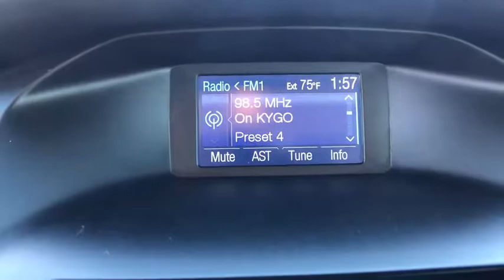2014 Ford Focus Broomfield, Arvada, Thornton, Boulder, Longmont, Ft. Collins, CO PDB00056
New Price! CARFAX One-Owner. Clean CARFAX. Red 2014 Ford Focus SE FWD 5-Speed Manual 2.0L 4-Cylinder DGI DOHCbrbrOdometer is 11511 miles below market average! 36/26 Highway/City MPGbrbrAwards:br  * 2014 IIHS Top Safety Pick   * 2014 KBB.com Brand Image AwardsbrCentury Chevrolet makes every effort to verify all pricing, and we believe details are accurate, but we do not warrant or guarantee such accuracy. Price includes $499 D/H but does not include applicable taxes and government fees.brbrReviews:brbr  * Nimble handling; refined and quiet ride; strong engine; stylish and well-made interior; abundant list of upscale and high-tech options. Source: Edmundsbr  * Driving the 2014 Ford Focus is incredibly fun and enjoyable. It has a dynamic design, addictive driving experience, and an interior that immerses you into something that is definitely more than just a car. The Focus comes in 7 models to pick from: the Base S Sedan, SE Sedan, SE Hatch, Titanium Sedan, ST, Titanium Hatch, and Electric. New for 2014, there's a Sport Appearance Package for the SE, which has sport cloth seats, a leather-wrapped steering wheel and shift knob, and an available rear spoiler. Every drop of fuel is effectively used in the Focus with its 2.0L engine. Twin independent variable camshaft timing adds extra precision, contributing to fuel efficiency or power output. The electric power-assisted steering contributes to fuel efficiency as well. Plus, Active Grille Shutters help Focus make itself even more aerodynamic and fuel-efficient. This all helps Focus SE with the SFE Package achieve up to 40 MPG HWY, which equals less stops at the pump. For entertainment, there's SYNC with MyFord Touch, standard on Titanium and Electric trims, and optional on SE and ST. On select models, luxury comes in the form of leather-trimmed seats, dual-zone electronic automatic temperature control, ambient lighting, and 2 Interior Style Packages that feature two-tone leather-trimmed seats, matching door-trim inserts, coordinated steering wheel trim and more. The new Focus ST is geared to get you to your destination quickly. Mash the aluminum accelerator pedal and you'll be treated to the rollicking performance of its 252hp, 2.0L EcoBoost engine that's linked to a 6-speed manual transmission. An overboost feature can sustain increased torque (from 3000 to 4500 rpm) for 15 seconds at a time enhancing its performance feel. Source: The Manufacturer Summary